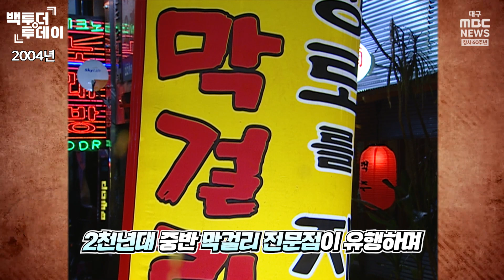"막걸리 한 주전자 받아와라" 대구 막걸리 변천사 | 백투더투데이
탁주의 대명사인 막걸리는 주머니 사정이 팍팍한 서민들의 하루를 위로해 주는 좋은 친구가 되어 왔습니다. 2천년대 중반에는 막걸리 전문점이 유행하기도 했죠. 1977년, 1980년, 1981년을 거쳐 2004년까지 대구 시민들이 즐겼던 막걸리의 모습은 어땠을까요?